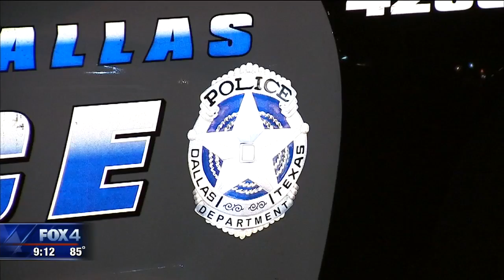Two Weekend Sex Assaults in Dallas